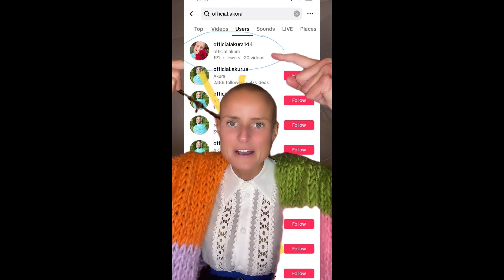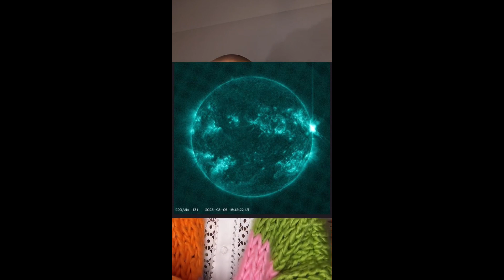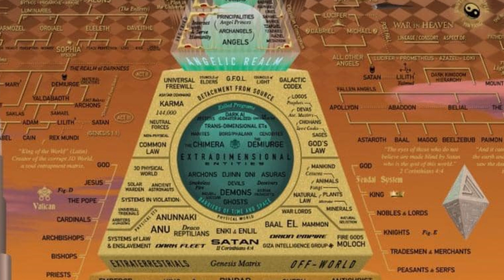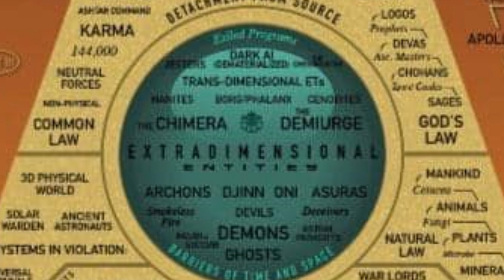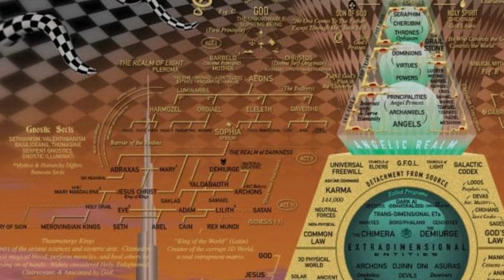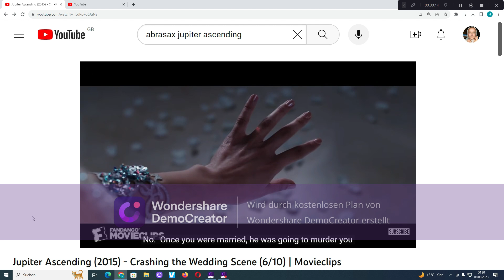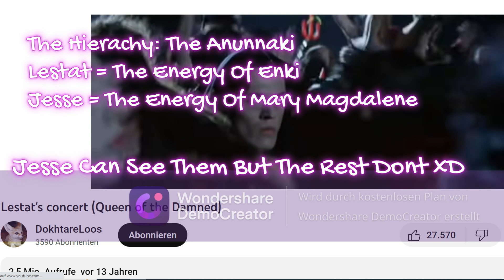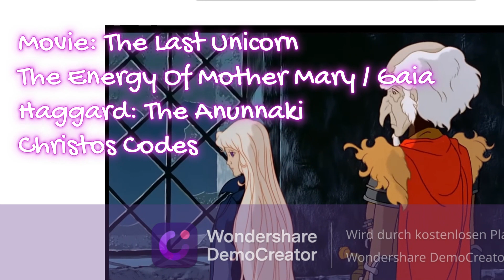LIVE: 8/8/2023 Powerful Lion's Gate Energy, The Rise Of Sophia, You Break Free From The Phantom!